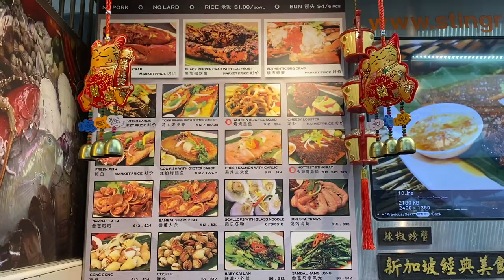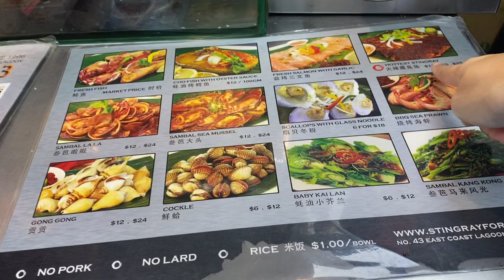OUR #1 MAKAN SPOT IN SINGAPORE! - EAST COAST LAGOON FOOD VILLAGE.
Engage yourself in some physical activities available in the area, before getting your stomach, to fill with some delicious local foods like Singapore Chili Crab, BBQ Stingray, Sambal KangKong, and Satay (to name a few!). This is not a sponsored video ;) but I highly recommend - Stingray Forever BBQ Seafood, Haron Satay (not in this video as the queue is very long), and Hwa Kee BBQ Pork Noodles (not in this video as it's too much to add with the beers and chili crab already in the menu!).